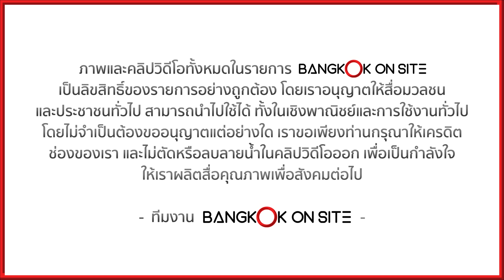[EP8] พาชมสวนป่าเบญจกิติ | สวนสาธารณะแห่งใหม่อลังการที่สุดในกรุงเทพฯ / BENJAKITTI FOREST PARK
BANGKOK ON SITE พาสำรวจสวนสาธารณะระดับโลกใหม่ล่าสุดใจกลางกทม. รวมป่าชุ่มน้ำ ป่าชายเลน ป่าดิบชื้น และแหล่งพักผ่อนหย่อนใจไว้ในที่เดียว บนพื้นที่กว่า 300 ไร่ พร้อมตื่นตากับสกายวอล์คสุดล้ำยาว 1.6 กิโลเมตร
สวนป่าเบญจกิติแห่งนี้มีดียังไง? อยากไปถ่ายรูป เช็คอิน เปิดให้เข้าได้แล้วใช่มั้ย? อยากแวะไปชมควรจะเดินทางไปยังไง? มีขนาดใหญ่โตแค่ไหน แล้วมีอะไรน่าสนใจบ้าง? งานนี้พาชมตลอดแนวไม่มีตัด!
ชมภาพคมชัดเหมือนไปเดินด้วยตัวเองพร้อมเคลียร์คำตอบไปด้วยกันครับ!